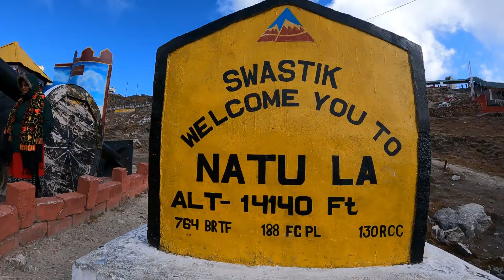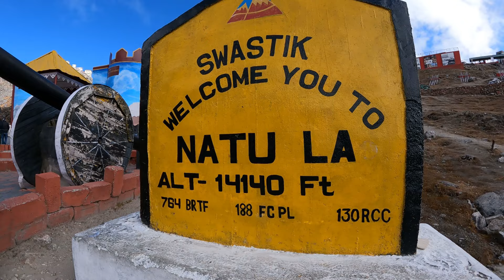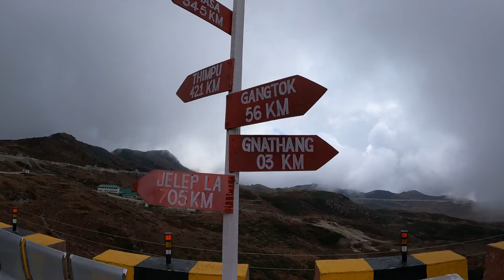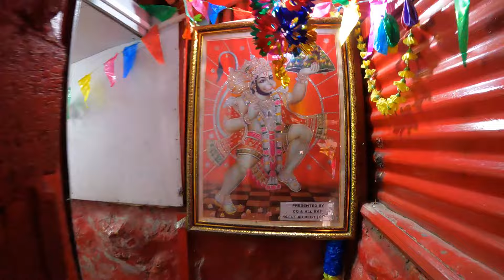Gangtok to Nathula Pass Sharing taxi | Nathula Pass update today | NATULA Snow Fall update today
In this video i have shown you all how you can go to Nathula Pass , old BaBa Mandir , Changu Lake from Gangtok in Sharing Taxi and that too at cheap Rate |

nathula pass sikkim today news
nathula pass
nathula pass today
gangtok tour
north sikkim update today
nathula
gangtok to nathula pass by road
gangtok to nathula pass taxi fare
Gangtok
darjeeling tour
gangtok in december
north sikkim update
baba mandir Gangtok
changu lake
changu lake today
north sikkim tour
baba mandir
gangtok nathula pass
gangtok to nathula
nathula pass in December
nathula pass sikkim today
nathula pass update today
siliguri to gangtok by bus
gangtok to nathula pass sharing taxi fare
nathula pass Sikkim news today
nathula pass
gangtok to nathula pass taxi fare now
nathula pass china border
gangtok to changu lake baba mandir
natula pass one day tour
gangtok to natula sharing taxi
way to nathula pass from Gangtok
how to go nathula pass from Gangtok
gangtok to natula Sikkim GOVT Bus
travel
Nathula Pass
Baba Mandir
Changu Lake